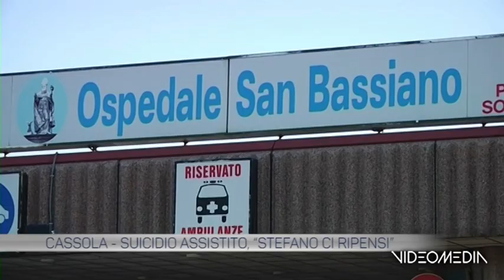GHELLER SUICIDIO ASSISTITO COMITATO ETICO_TGTVBN_20220329